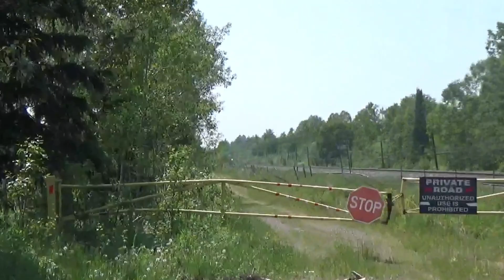Beautiful day railfanning